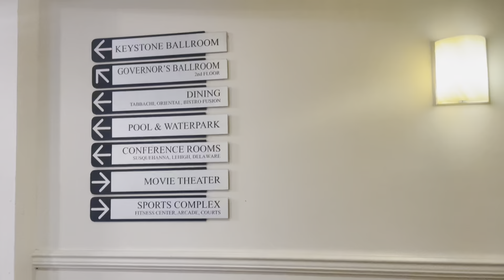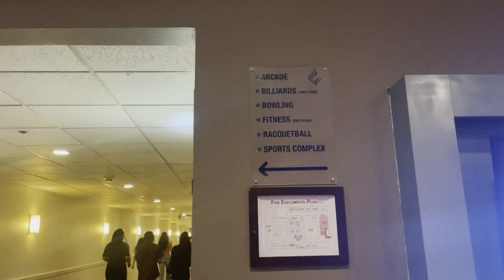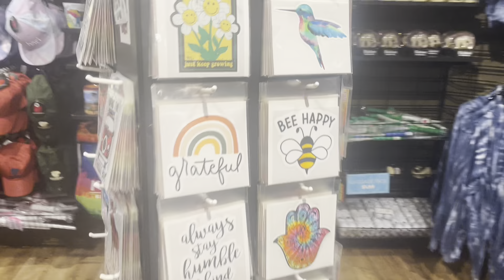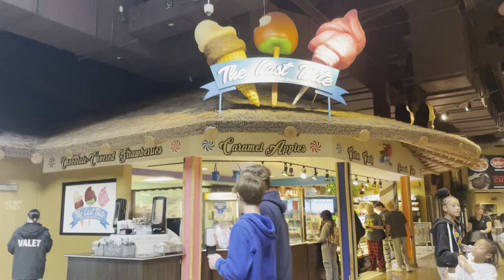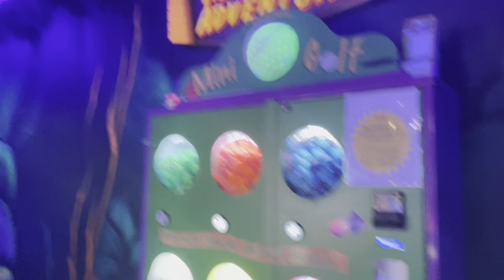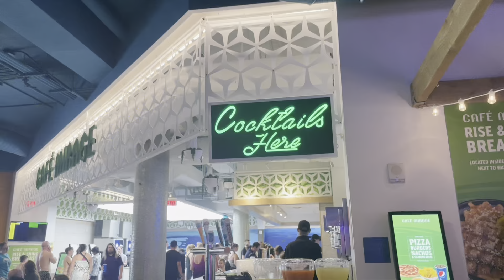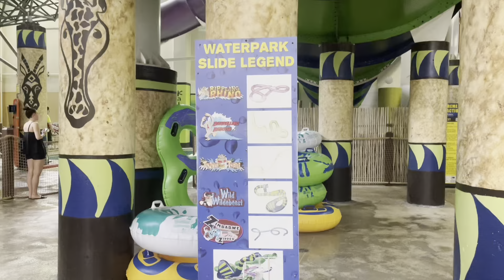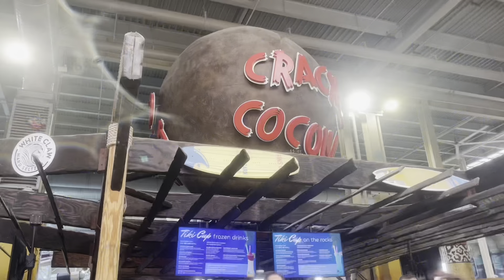PA Split rock & Kalahari resort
Songs credits (These are not my songs)

Mr. Probz - Waves Robin Schulz remix

The Weekend - I feel it coming

Calvin Harris Rihanna - this is what you came for

Aaron smith -dancing (krono remix )

Black eyed peas - I got a feeling
Close

Calvin Harris- Feel so close

Cruel summer by Taylor Swift